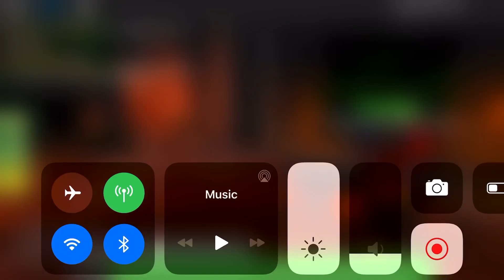2 people alone on survivor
Who wins? Only time will tell..